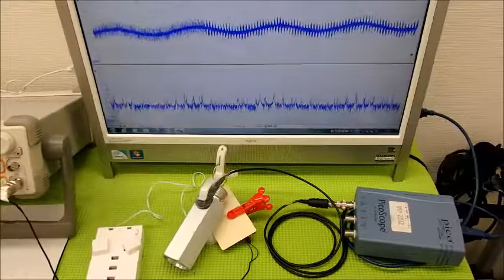表面弾性波を利用した、超音波制御技術 Ultrasonic experiment